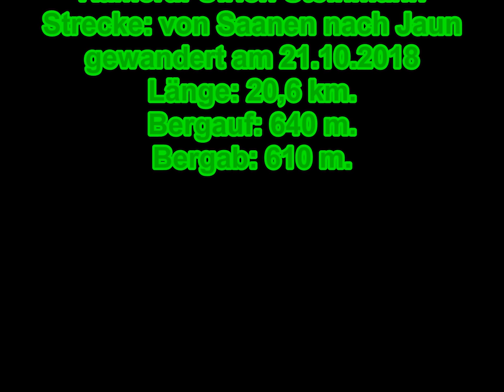Herbstwanderung von Saanen nach Jaun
Meine Herbstwanderung beginnt in Saanen, ein Dorf im schönen Saanenland in der nähe vom noblen Promi und Ferienort  Gstaad.Nach einem kurzen aber heftigen Aufstieg erreiche ich das Grischbachtal.. Danach geht es weiter bergauf zum Mittelbergpass auf 1633m.ü.M.  Jetzt kann ich meinen abstieg beginnen durch das Jauntal , unterhalb der Gastlosen entlang, zu meinem Ziel Jaun Kappelboden.